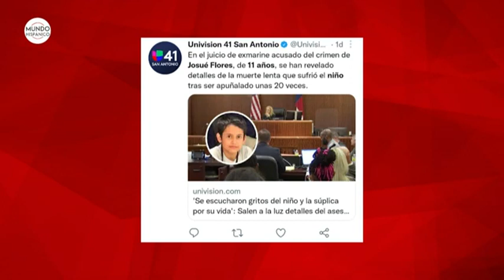ESCALOFRIANTES DETALLES Josué Flores tenía 11 años cuando Andre terminó con su vida de la peor forma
DESGARRADOR. SALEN LOS ESCALOFRIANTES DETALLES: Josué Flores tenía 11 añitos cuando Andre terminó con su vida de la peor forma y ahora sale lo qué el pequeño hispano suplicó.

Inicia el juicio de Andre Jackson, el ex infante de la marina que fue acusado de matar a Josué Flores, el niño de 11 años en Texas.